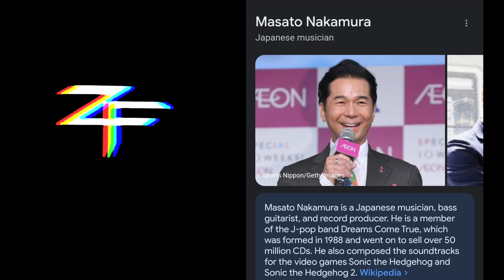(Guitar Cover) ZF • Sonic the Hedgehog - Spring Yard Zone (Audio)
MUSIC COMPOSED BY MASATO NAKAMURA
MUSIC WRITTEN BY MASATO NAKAMURA
Sonic the Hedgehog -  Zone
Recorded, Performed, Mixed by ZFMUSIC
SONIC THE HEDGEHOG - SPRING YARD ZONE:
WATCH ME PLAY IT!:
(Will be listed here once uploaded!
ZAK 'ZF' FAWCETT is an Unsigned Independent Musician, Solo Artist, Recording Engineer & Producer from USA
NO PROFIT IS MADE FROM THIS VIDEO
Music / Melody / Lyrics:  MASATO  NAKAMURA
Special Thank You & Credit:
GAMEPLAY VIDEO BY    Krow's Graveyard
ZF:
–Guitars
–Bass
–Drums
–Recording
–Mixing & Mastering
–Video Editing
GUITAR TUNING: Drop D - (D G C F A D)
BASS TUNING: Drop D - (D G C F)
GEAR:
GUITARS & BASS:
–Ibanez RG 350 MDX (Maple Deluxe)
–Ibanez RoadStar II Series Bass
(Made In Japan)
–Seymour Duncan Invader Bridge Pickup
AMPLIFIER:
–Ibanez ToneBlaster 100H
–Marshall 1960A Lead (Brit Stack)
DRUMS:
–Ludwig Backbeat
–Paiste Cymbals
–EVANS EMAD2
–TAMA Iron Cobra
DAW:
–Dell Precision T3500 Workstation w/ dual-monitor, dual-hard-drive setup
–FocusRite Scarlett 2i4 Interface
CAPTURING:
–AKG PERCEPTION 420
–SHURE SM57
SOFTWARE:
–Steinberg Cubase 11 Artist
–Steinberg Cubase 9.5 Artist
NOTE:  I recorded all of this raw audio at my house, with my instruments.
The audio in this video should not be found on any other video.
There are third-party images as this is a not-for-profit,  fan-made tribute cover video honoring the legendary composer Masato Nakamura.  I do not profit from this video and all images, likenesses, and otherwise content not owned by me are the property of their respective owners, authors or creators and is used with the sole intention of fun